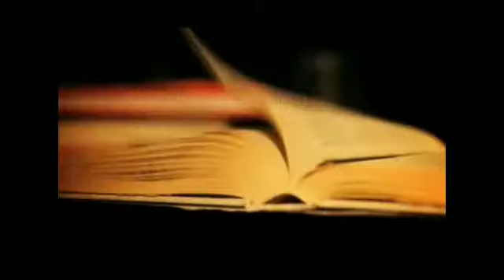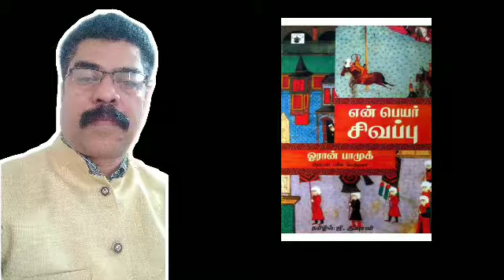என் பெயர் சிவப்பு நாவல் விமர்சனம் / எச்.முஜீப் ரஹ்மான்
ஒரு கடிதமென்பது  வார்த்தைகளால் மட்டும் வெளிப்படுத்தப்படுவதல்ல. ஒரு புத்தகத்தைப்போலவே ஒரு கடிதத்தையும் முகர்ந்து பார்த்து, அதைத்தொட்டுப்பார்த்து, தடவிப்பார்த்து படிக்க முடியும். அதனால்தான் புத்திசாலிகள், “சரி, அந்தக் கடிதம் உன்னிடம் என்ன சொல்கிறதென்பதைப் படி என்பார்கள், மந்த புத்தியாளர்களோ, “சரி அவன் என்ன எழுதியிருக்கிறான் படி!” என்பார்களென நாவலில் ஒர் அத்தியாயத்தில் குறிப்பிட்டுருப்பதைப்போல தொட்டும், தடவியும், முகர்ந்தும் வாசிக்கப்ப்படவேண்டிய நாவல் ‘என் பெயர் சிவப்பு’.